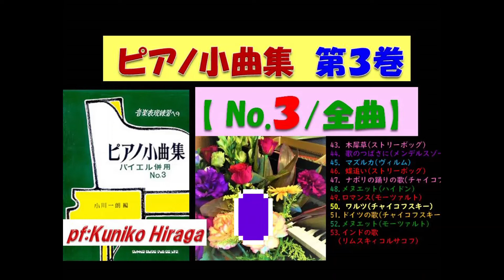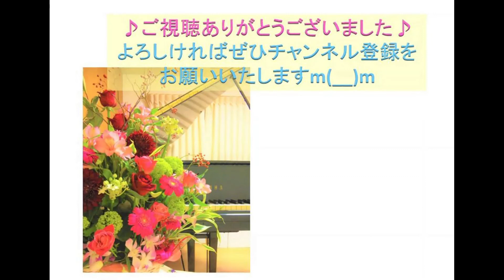【全曲シリーズ】ピアノ小曲集 第３巻(No.３/全曲)Piano piece collection Volume３(No.３/complete)pf:Kuniko Hiraga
◆↓↓下記の時間クリックでそれぞれの曲にジャンプします↓↓◆

小川一朗編集のシンコーミュージックエンタテイメント社のピアノ小曲集[第３巻]の全曲を３本に分けてお届けしています。こちらは３本目です。
名曲がたくさん含まれていて、発表会の選曲でもよく使われます。
BGMのように流してお聞きいただくと、弾いてみたい曲に出会えるかもしれません！

♪ピアノ小曲集【第１巻】【第２巻】も全曲アップロードしています。

♪ この他にも多数の教材音声をアップロードしています。

今後も教材のアップロードを続けていきたいと思います。

【音楽表現練習への ピアノ小曲集 第３巻‹バイエル併用› (No.３/全曲)】
【Piano piece collection Volume３(No.３/complete)】
  ＊ページは、シンコーミュージックエンタテイメント社のものによります。

00:06 - (72ページ)　43.木犀草(ストリーボッグ)
01:35 - (74ページ)　44.歌のつばさに(メンデルスゾーン)
03:25 - (76ページ)　45.マズルカ(ヴィルム)
04:40 - (78ページ)　46.蝶追い(ストリーボッグ)

05:38 - (80ページ)　47.ナポリの踊りの歌(チャイコフスキー)
06:57 - (83ページ)　48.メヌエット(ハイドン)
08:06 - (84ページ)　49.ロマンス(モーツァルト)
09:45 - (86ページ)　50.ワルツ(チャイコフスキー)

11:02 - (89ページ)　51.ドイツの歌(チャイコフスキー)
11:57 - (90ページ)　52.メヌエット(モーツァルト)
17:10 - (93ページ)　53.インドの歌(リムスキィコルサコフ)

2022年収録,  演奏: 平 賀 邦 子,  pf : Kuniko Hiraga